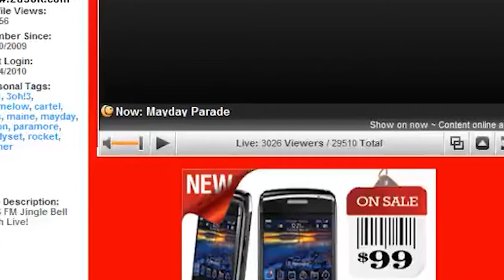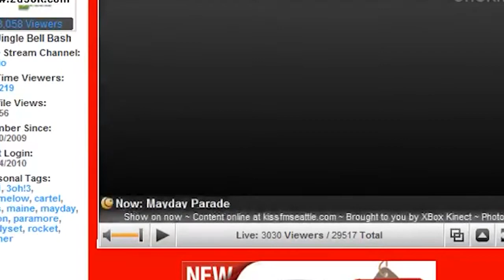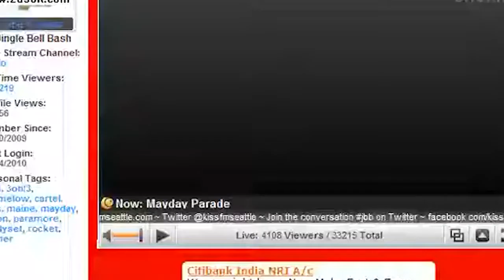Mayday Parade - Live @ 106.1 KissFM: Jingle Bell Bash WAMU Theater 12/04/2010 [Full Webcast]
0:00 - Jamie All Over
3:34 - Kids In Love
7:27 - Anywhere But Here
11:14 - Black Cat
14:53 - Jersey